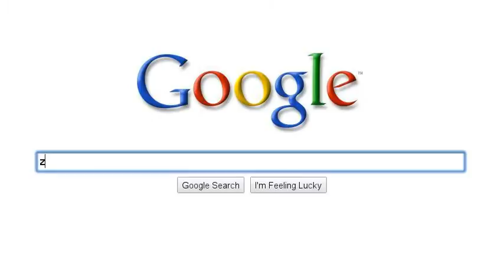The Alphabet Diaries - "Z"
Zip up your alphabet search with this one because once you've come to the z's, you've done it all!